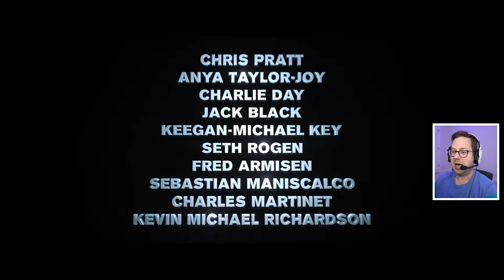The Super Mario Bros Movie Teaser Trailer Reaction and Analysis!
I can't wait for the Super Mario Bros Movie, and I think this teaser trailer did Mario and the very concept of Nintendo movies some real justice!

🎬 Exclusive Videos!